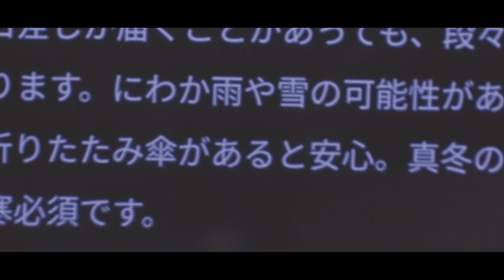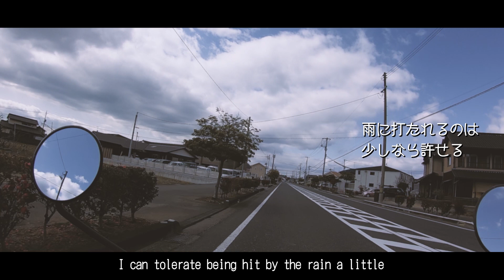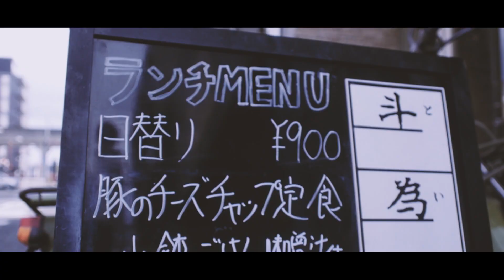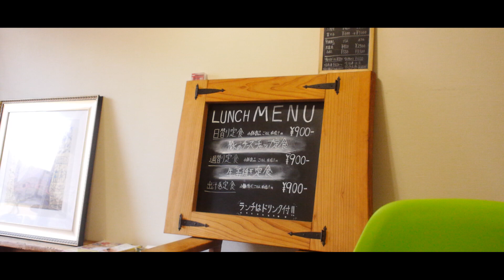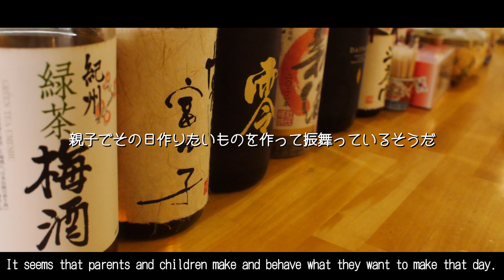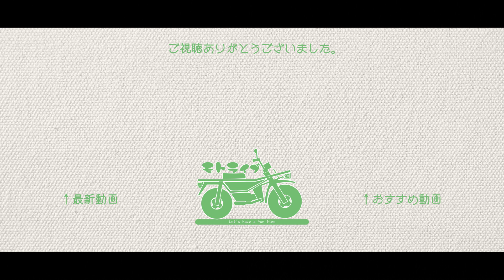地元の方に教えて貰ったランチが最高でした！【岡山グルメ】| HONDA MOTRA Vlog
バイカーが集まる和菓子屋さん「清正堂」さんに
美味しいランチが近所にあると聞いて行ってきました！

00:00 ~ オープニング
00:54~ MOTRA走行シーン
02:15 ~ お家ご飯 「斗為巾」(といきん)
05:42 ~ 日替わり定食（豚のチーズチャップ定食）

※お店情報は撮影時のものです。

※若干の裏話あり

ｰｰｰｰｰｰｰｰｰｰｰｰｰｰｰｰｰｰｰｰｰｰｰｰｰｰｰｰｰｰｰｰ
オリジナルのマスクとステッカーを配布しています※数量限定

欲しい方はtwitterかInstagramのDMでご連絡ください

缶バッジを下記のお店で販売中！
・まいど屋珈琲（岡山市南区38-2）
※現在、予約販売中
↑事前にモトライブまでご連絡ください。

動画コンテンツに関する依頼、受け付けております。
・YouTubeの動画が作りたい
・お店のPR動画を作成したい
・イベントの告知を動画で行いたい

モトライブが手掛けてドキュメント動画